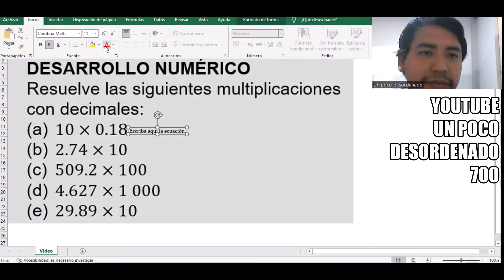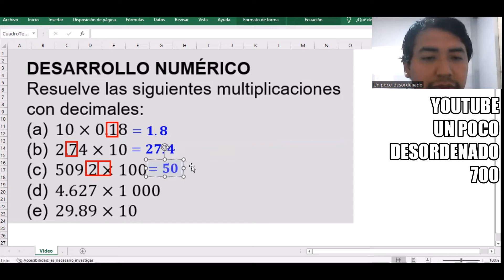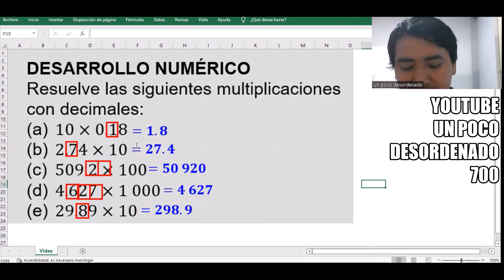825 - Ejercicios resueltos de multiplicación con números decimales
DESARROLLO NUMÉRICO
Resuelve las siguientes multiplicaciones con decimales:
(a) 10×0.18
(b) 2.74×10
(d) 4.627×1 000
(e) 29.89×10